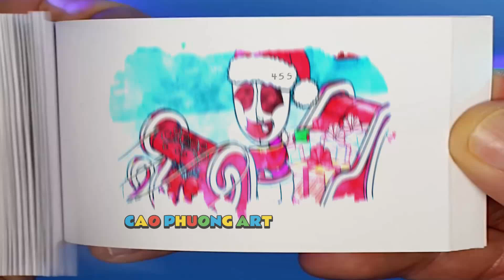179 11 POMNI Mermaid Was Kidnapped-!! - Very Sad Story - The Amazing Digital Circus Flipbook